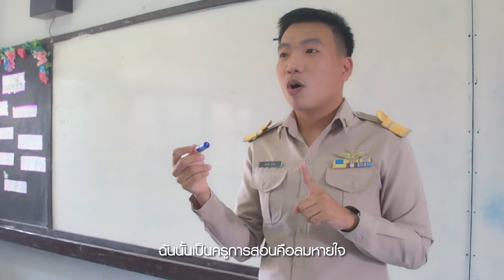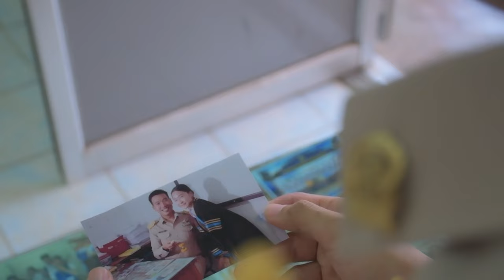ทางบุญ - ครูสิริพร ไกรรัตน์ I โรงเรียนเบญจมราชรังสฤษฎิ์ ๒ จังหวัดฉะเชิงเทรา [COVER VERSION]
โรงเรียนเบญจมราชรังสฤษฎิ์ ๒ จังหวัดฉะเชิงเทรา

นางสาวสุพิชฌาย์  เจริญรักษ์
ผู้อำนวยการโรงเรียนเบญจมราชรังสฤษฎิ์ ๒

นางเสาวลักษณ์  นาโตนด
นายอธิพันธ์  ศรีรุ่งกาญจน์
นายไพรัตน์  นิ่มบัว
รองผู้อำนวยการโรงเรียนเบญจมราชรังสฤษฎิ์ ๒

คณะครูโรงเรียนเบญจมราชรังสฤษฎิ์ ๒ ทุกท่าน
เพลงทางบุญ
คำร้อง / ทำนอง : ดร. วีระ แข็งกสิการ

ขับร้อง : นางสาวสิริพร ไกรรัตน์
มิวสิควีดีโอ : BEN2STUDIO

 เนื้อเพลงทางบุญ
“สายลมพัดผ่านมานานหลายปี ฉันยืนตรงนี้เพื่อทำหน้าที่ยิ่งใหญ่ ฉันนั้นเป็นครูการสอนคือลมหายใจ ถึงแม้ใครใครนั้นหาว่าครูยากจน

ก้าวเดินเรื่อยไปบนสายเลือดครู แม้มันไม่หรู ชีวิตครูไม่เคยบ่น ถึงอยู่ห่างไกล กันดารอย่างไรไม่สน หัวใจอดทนคือหัวใจคนเป็นครู

ใครจะเห็นว่าครูลำบาก เหนื่อยนักเพรยงใดโถใครจะรู้ ปิดทองหลังองค์ปฏิมา ใครเขาจะดู แต่สุขที่ได้ทำอยู่ หล่อเลี้ยงลมหายใจ

ก้าวเดินเรื่อยไปบนสายทางดี หนทางเส้นนี้ นั้นเป็นทางบุญยิ่งใหญ่ ชีวิตมีเกิด มีแก่ มีเจ็บมีตาย ต่างกันที่ใครจะได้ทำดีอย่างครู”